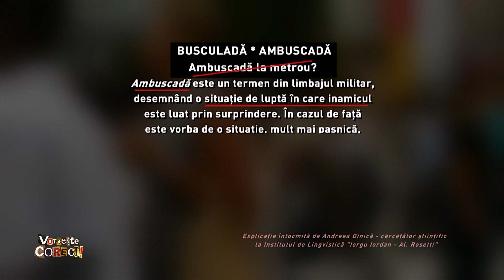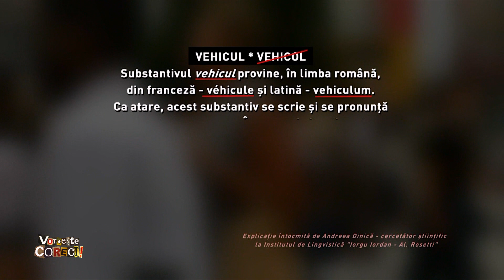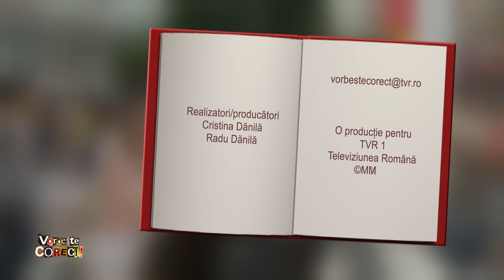Vorbeşte corect! cu Marius Gotgan: „ambuscadă la metrou”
Ediţia emisiunii Vorbeşte corect! difuzată miercuri, 22 iulie, de la ora 14:55, la TVR1.